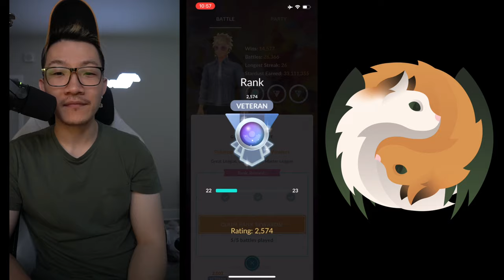TIRED OF GLIGAR??? (Great League)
Timestamps for Types Matchups:
00:00 - Intro
01:36 - Charjabug
03:21 - Skeledirge
04:57 - Noctowl
06:34 - Feraligatr
07:47 - Whiscash
09:03 - Gligar
10:25 - Empoleon
11:56 - Annihilape
13:47 - Empoleon
15:18 - Galarian Stunfisk
17:10 - Outro